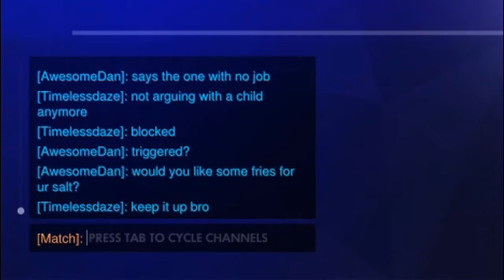Funny Overwatch Trolling Moment #1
Hey everyone, so i was playing Overwatch testing how to play Hanzo when this guy on my team get's on and starts lecturing us on "how to play" in a very very rude and annoying manner. I ignored him. until he made the mistake of trying me.
If you want to play Overwatch (PC) with me all you got to do is ask ^_^
Overwatch is a massive multiplayer online first person shooter. Play as over 20 unique characters to help your team capture different objectives thoughout the world
Stay Awesome!